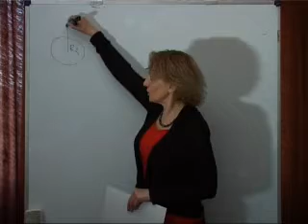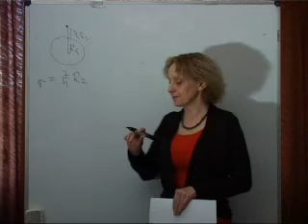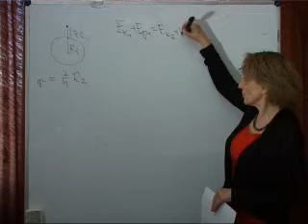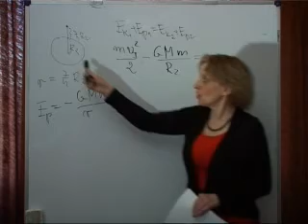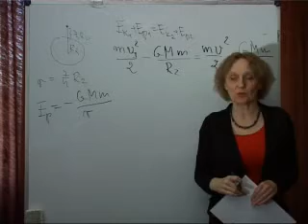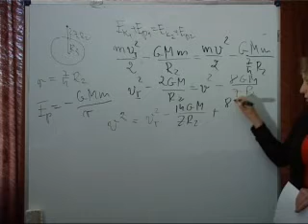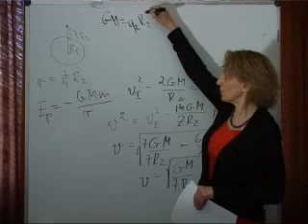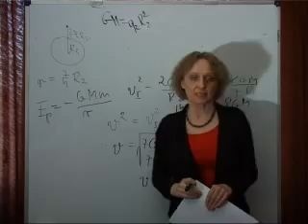Fizyka w liceum. Grawitacja - poziom rozszerzony.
Fragment lekcji P13 "Fizyka w liceum". Natężenie pola grawitacyjnego, energia, zasada zachowania energii.